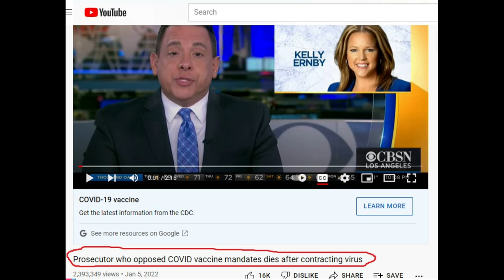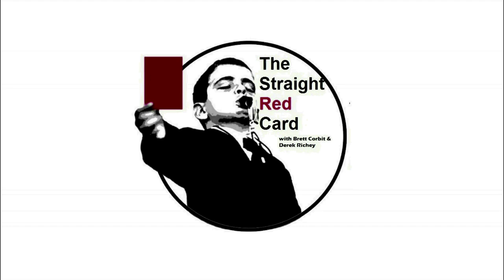USMNT Eligible Players Gregg Totally Ignores: Jeremy Toljan and Sam Shashoua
Brett and Derek discuss the games with USMNT players abroad this week. Who played? Who Didn't? Why do Toljan and Shashoua never come up in media questions? And other stuff... Another Hip Hop Ending.